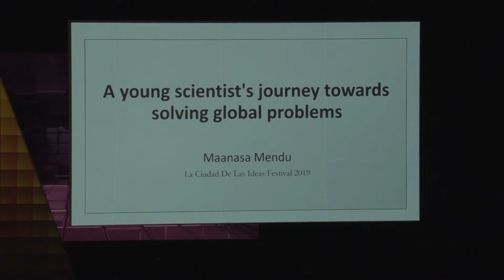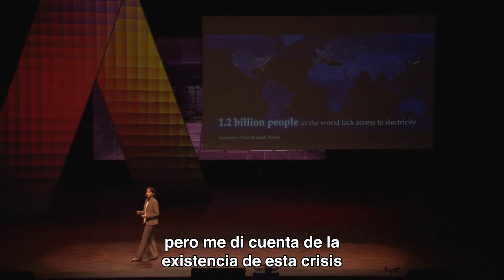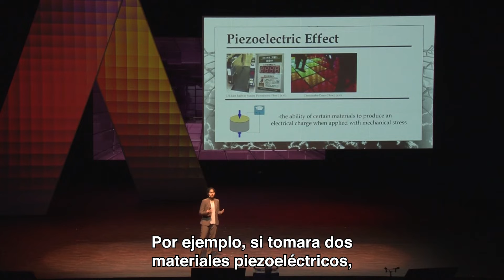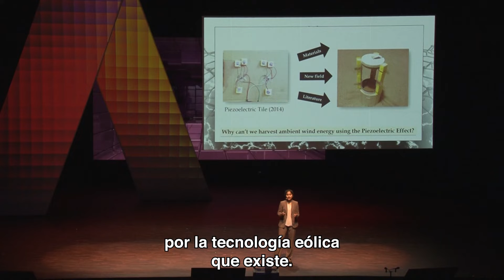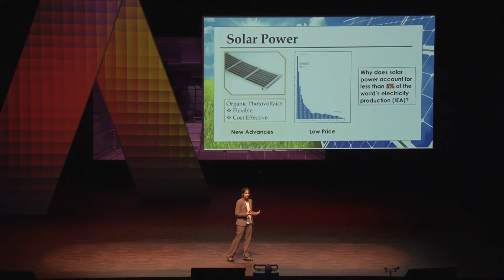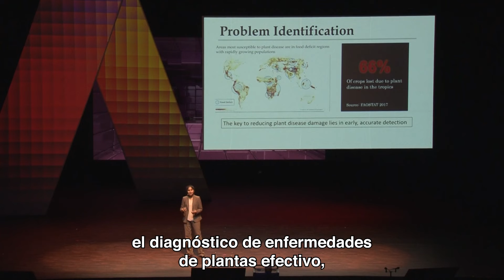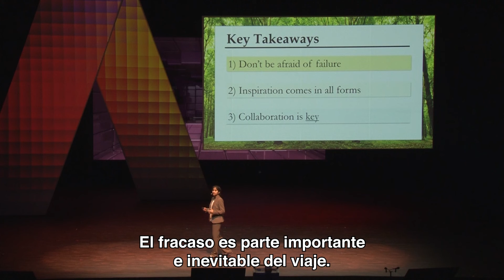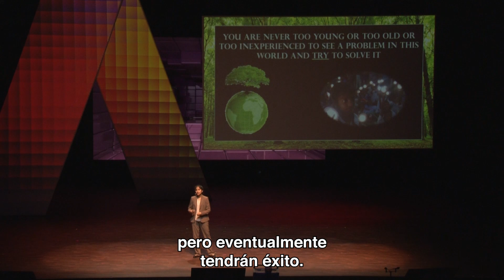Maanasa Mendu | Deberíamos preocuparnos por los demás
Maanasa Mendu, creadora de "HARVEST" un dispositivo de energía de inspiración biológica que cosecha el viento, la luz solar y la precipitación utilizando los efectos piezoeléctricos y fotovoltaicos, para integrar la energía renovable en el paisaje urbano y proporcionar energía para países en desarrollo, estuvo en La Ciudad de las Ideas 2019 This Is Epic!